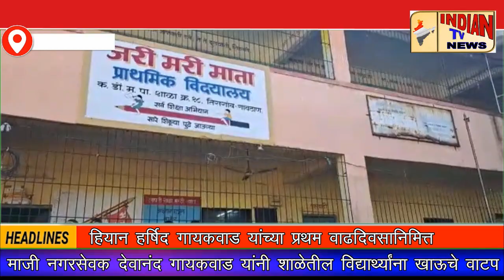हियान हर्षिद गायकवाड यांच्या प्रथम वाढदिवसानिमित्त शाळेतील विद्यार्थ्यांना खाऊचे वाटप